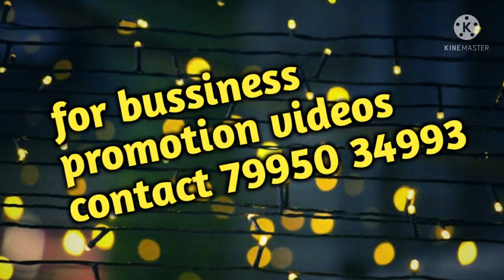గుంటూరు..biggest offer,kuppadam pattu sarees on offer...courier available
RS trends
shop.no.3,4
 sree sarees
shop.no.79,80 vishnavi complex opp to best price Mangalagiri road
guntur

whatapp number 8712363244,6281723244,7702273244